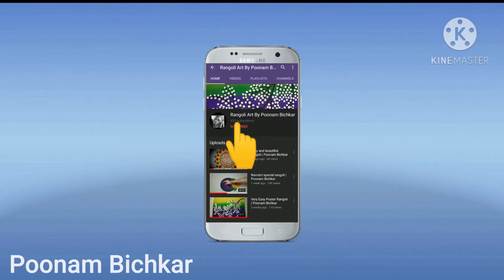Festival Special Rangoli Design 2021